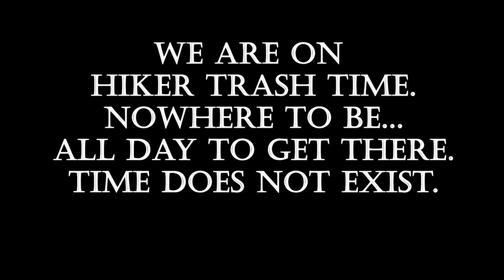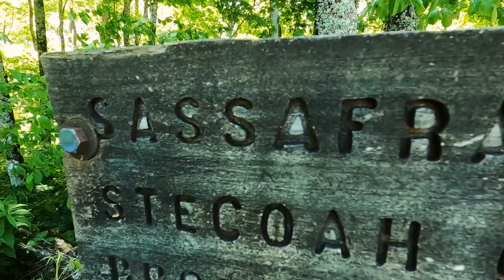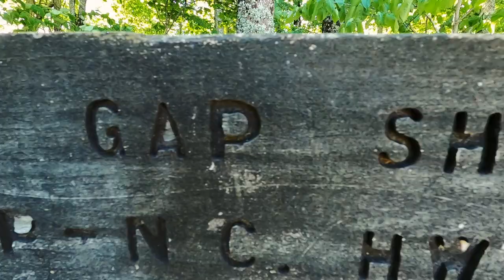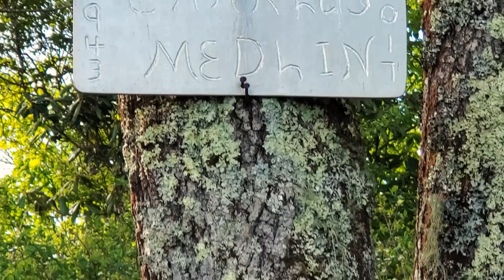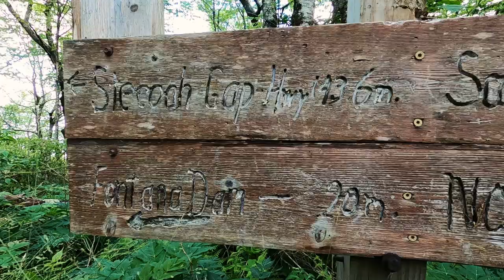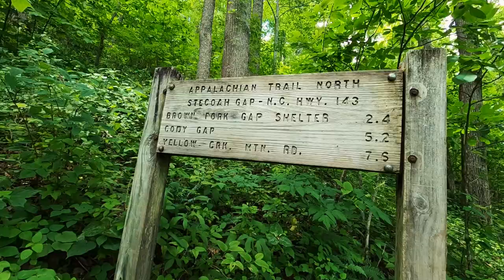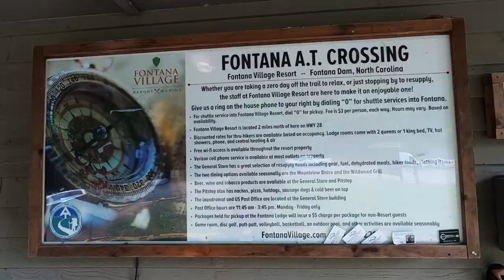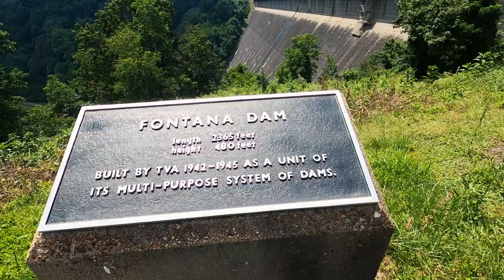Appalachian Trail - NOC to Fontana Dam - Somewhere Else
This video shows the highlights from a 3 day, 2 night, 29.4 mile northbound backpack with a group of friends from the NOC to Fontana Dam, mile marker 136.9 to 166.3.

We climbed up to Sassafras Gap Shelter to start the adventure on day 1. It was a long and steady climb over 3,200 Ft., but it really didn't bother me. I didn't feel drained of my energy until the end of the 2nd day when I went down to get water and was dragging myself back up the slope to camp.

Day 2 we went over Cheoah Bald with a beautiful view and descended down to Stecoah Gap, took a rest at the picnic tables, and then climbed Jacob's Ladder which was slow, but I never stopped once going up that steep slope. It's a testament to how far along I've come with my physical health.

Day 3 was a 9 mile hike to Fontana Dam from Cody gap. The hardest climb of the day was after just after Cable Gap Shelter, and the hardest descent of the day was after Walker Gap down to the Fontana Marina. I chilled out at the Marina with two friends and got some Powerade. Shortly after, we met up with the rest of our group at the Fontana Hilton or Fontana Shelter. The Fontana Shelter is probably the most impressive shelter I've seen on the AT so far. There was a nice breeze as our group talked and eventually left to meet our shuttle back to the NOC at Fontana Dam. Night temps were the low to mid 50's both nights.

Featured in this video is my dog Maisy, trail name: May Day. It was her 3rd major backpack and she did amazing as the last two times.

Do me a huge favor and watch the video, and if you like it, throw a big old hiking boot at that like and subscribe button so that I can eventually quit my job and hike for a living! :)